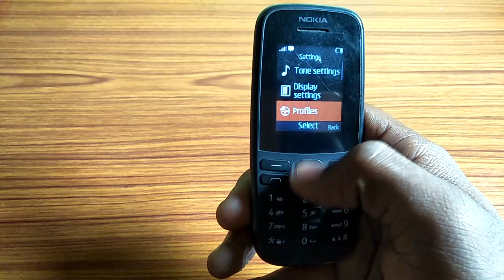how to set profile silent general mode,profile set kaise kare silent general mode ki Nokia 105 plus